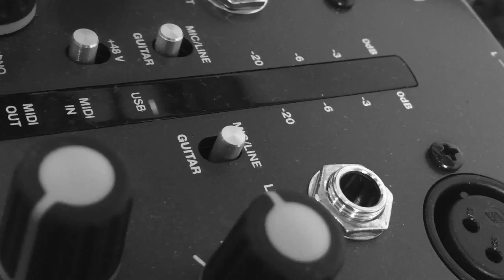Don't Be Cruel - Elvis Presley - Guitar Cover #29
Here is my Guitar Cover for
This is the          video I record since I decided to share my guitar learning experience on YouTube.